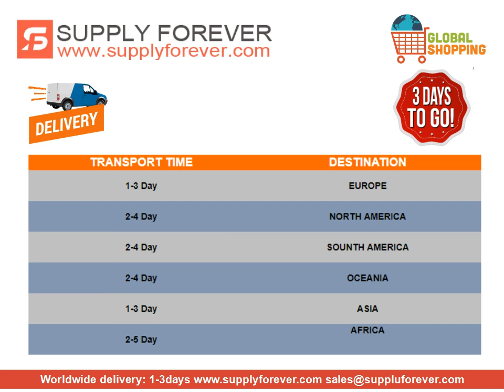TIMKEN 15578-15523RB tapered roller bearings